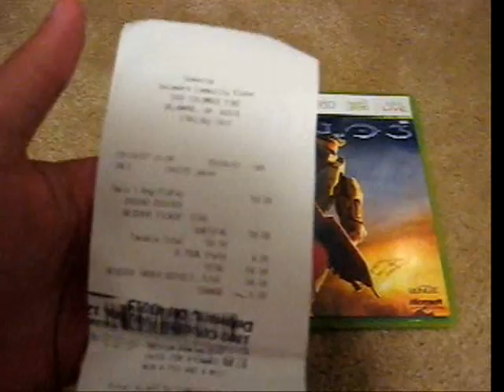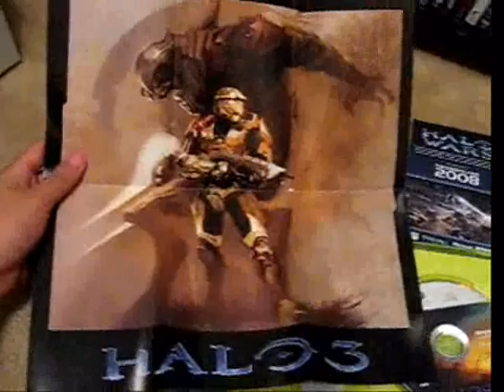Inside the Halo 3 Regular Edition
Quick video showing whats inside the Halo 3 Regular Edition for the Xbox 360.